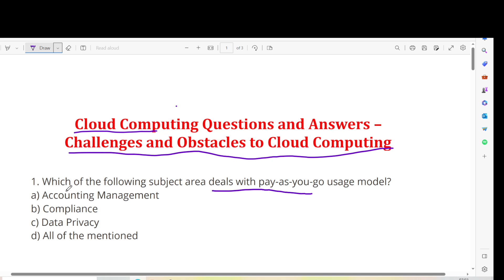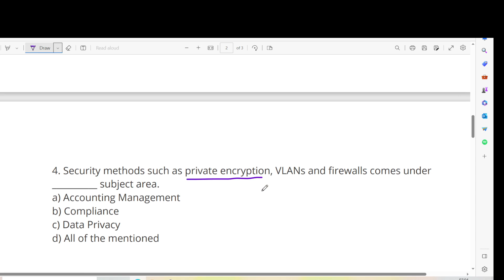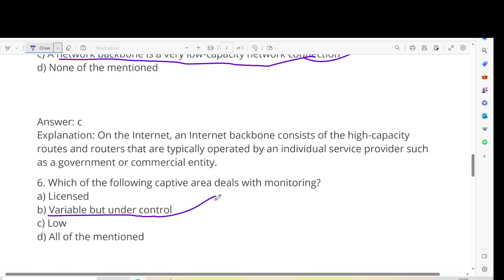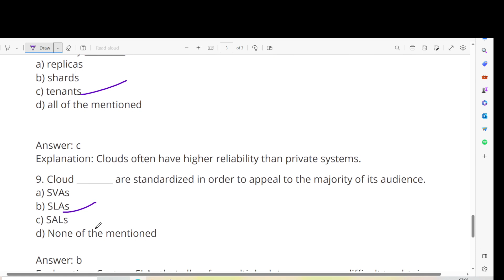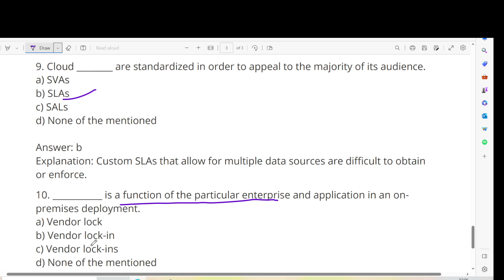Top 10 Cloud Computing Question and Answer on Cloud Challanges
In this video, I want to show Top 10 Cloud Computing  Question and Answer on Cloud Challanges